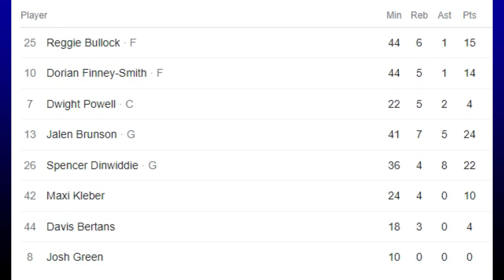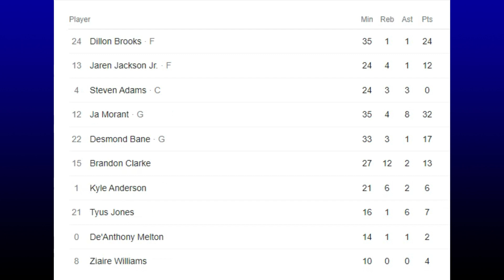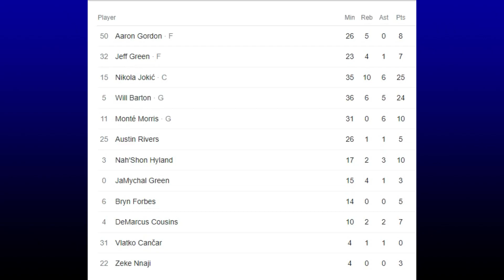NBA PlayOffs Standings Today APRIL 17, 2022 | NBA Game Results Today | Tomorrow Games Schedule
NBA Standings today ; NBA games today ; NBA playoffs 2022 ; NBA standings 2022 today ; NBA